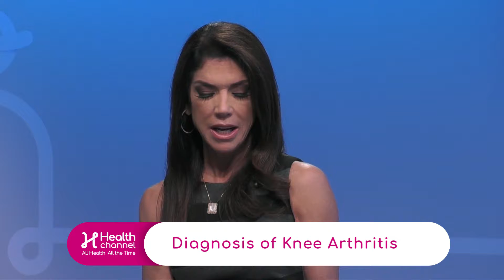Diagnosis of Knee Arthritis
Dr. Luis Rodriguez, Sports Medicine Physician at Miami Orthopedics & Sports Medicine Institute, explains some of the symptoms of knee arthritis are knee pain and increased noise or cracking in the knees, but 80 to 90% of the patients visit him because of pain in the joints.

He also says self management program is one of the most important treatments. "One of the first things we want to do when we see a patient with arthritis is engaging that patient, not only to understand the diagnosis and what we will do to feel better, but to stay active and to retain or improve their quality of life," he points out.